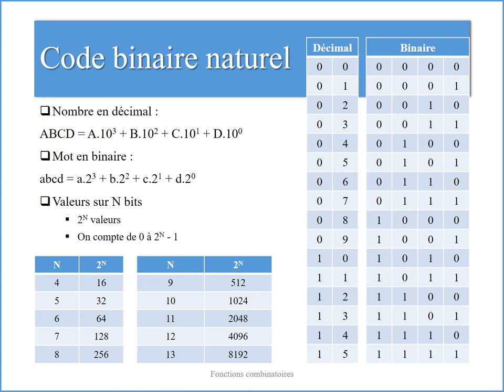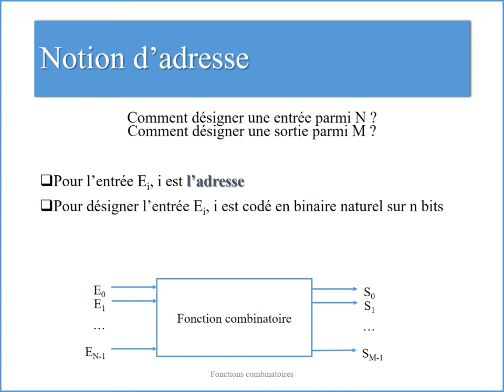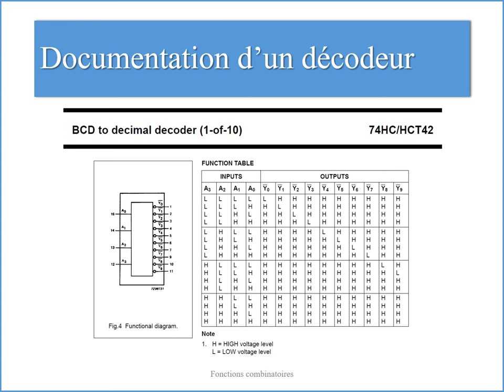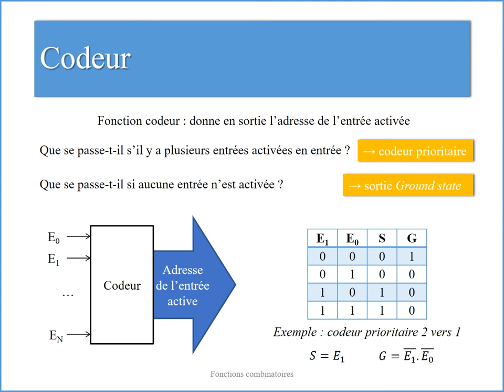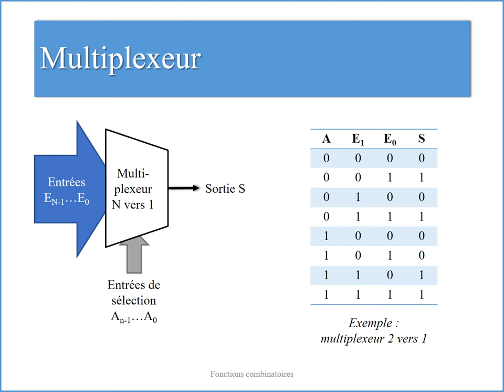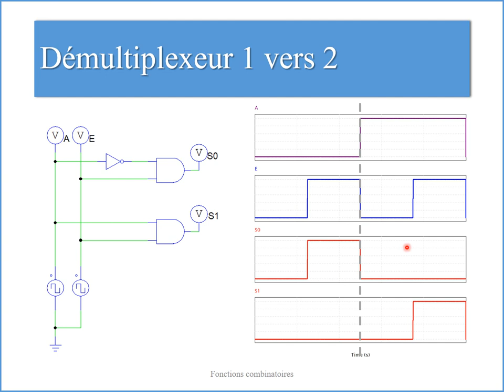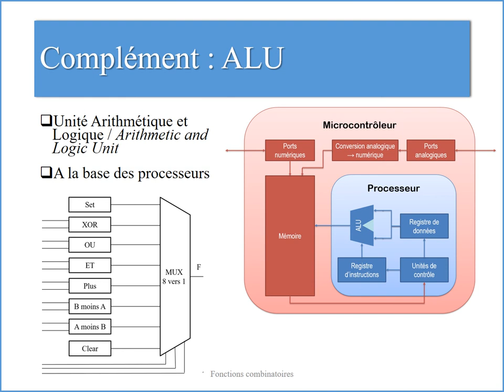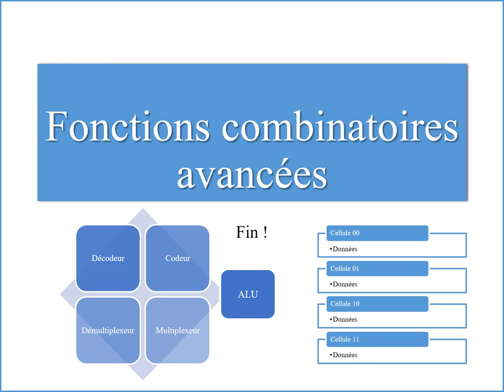Electronique numérique 5. Fonctions combinatoires avancées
Les fonctions combinatoires sont des fonctions pour lesquelles les sorties sont déterminées par une combinaison des entrées. Nous avons donc déjà étudié des fonctions combinatoires dans les vidéos précédentes (additionneurs, comparateur, transcodeur).
Dans cette vidéo nous allons nous intéresser à 5 fonctions plus avancées : le décodeur, le codeur, le multiplexeur, le démultiplexeur et l'ALU. Nous verrons les tables de vérité, les expressions logiques, les schémas logiques, les chronogrammes et des extraits de la documentation de circuits réels.